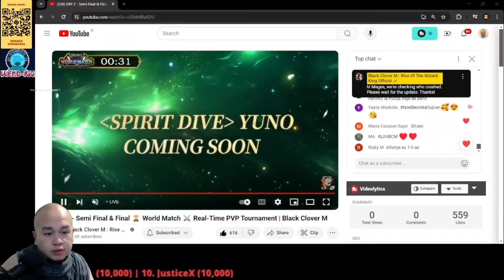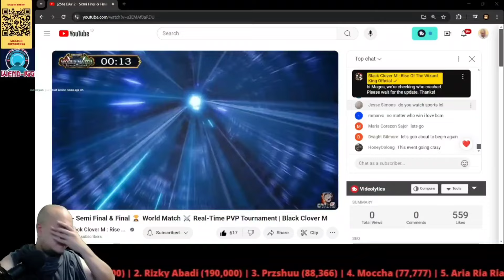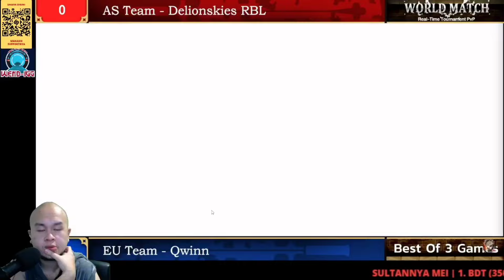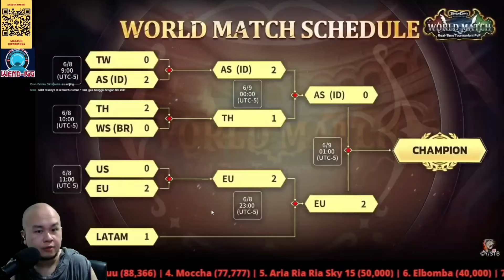GGWP STAY PMA GUYS INDO NO.2!!! ASIA VS EU - BLACK CLOVER MOBILE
REDEEM CODE :
BCMGACHAGAMING
GLOBALLAUNCHON1130
BCMXTAPTAP

WEND-IGG
menyediakan :
TOP UP BLACK CLOVER MOBILE VIA UID SAJA, TANPA HARUS LOGIN !!!

40 Premium Black Crystals + 3 Black Crystals =  Rp13.400
210 Premium Black Crystals + 15 Black Crystals =  Rp66.890
425 Premium Black Crystals + 45 Black Crystals =  Rp133.680
860 Premium Black Crystals + 120 Black Crystals =  Rp267.250
1300 Premium Black Crystals + 260 Black Crystals =  Rp400.830
2180 Premium Black Crystals + 450 Black Crystals =  Rp667.980
3100 Premium Black Crystals + 650 Black Crystals =  Rp935.120
4550 Premium Black Crystals + 1100 Black Crystals =  Rp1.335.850

Ragu ?